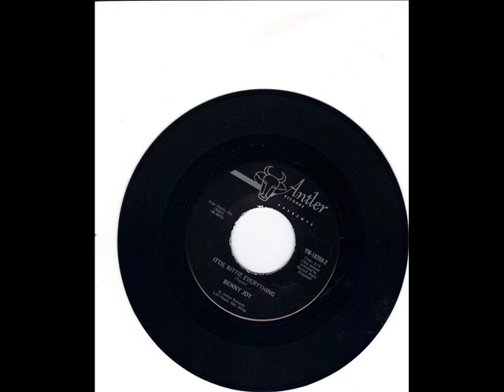BENNY JOY - ITTY BITTY EVERYTHING - BIG JOHN TAYLOR - MONEY MONEY - ANTLER 4975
BENNY JOY - ITTY BITTY EVERYTHING -  BIG JOHN TAYLOR - MONEY MONEY -  ANTLER 4975   -- LATER ISSUE FOR RECORD CLUB